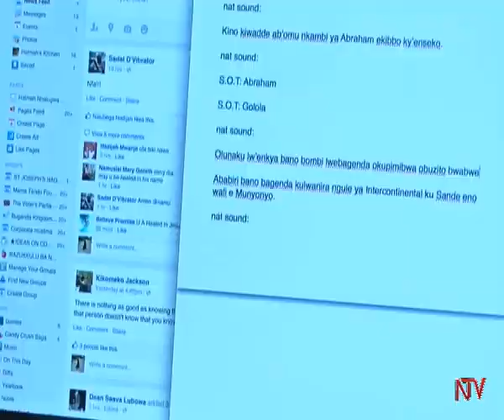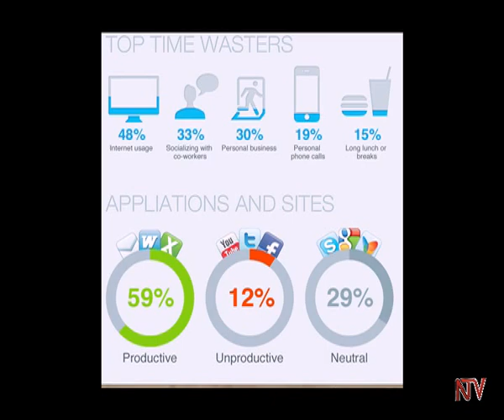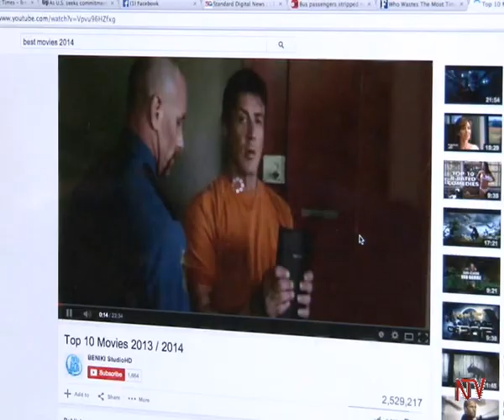The downside of social media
Several studies have shown the relationship between social media and time wasting as well as poor productivity at work.
Some companies are now restricting access to certain sites during working hours.

Researchers at the Makerere University Business School are carrying out a study to understand the relationship between work-unrelated websites and productivity.